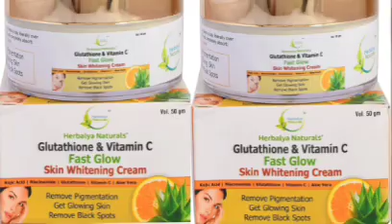Best Skin Whitening 💎 Cream | एक बार लगाने के बाद Herbalaya naturals Whitening cream खुद माँगोंगे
Best Skin Whitening Cream | एक बार लगाने के बाद Herbalaya naturals Whitening cream खुद माँगोंगे Glutathione & Vitamin c face cream review in Hindi remove pigmentation dark spots wrinkles fine line best cream 100 % Effective

Gore hone ki cream | Glutathione vitamin C skin whitening cream | Gore hone ka tarika

glutathione vitamin c skin whitening cream aloe vera se gora hone ka tarika

gore hone ka nuskha

patanjali gora hone ki cream

k vite cream

fairlite cream

avinto cream

gore hone ki cream boy

Skin whitening cream no side effects

skin whitening

screen shine cream

gora hone wala face wash

gora hone wala sabun

sabse achha face cream konsa hai

grazia up cream

gleamino fairness cream

dermolite cream

best skin whitening night cream in india without side effects
vaidya glow skin whitening cream

glutathionevitamincskin whiteningcream